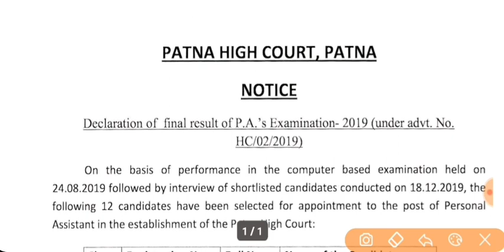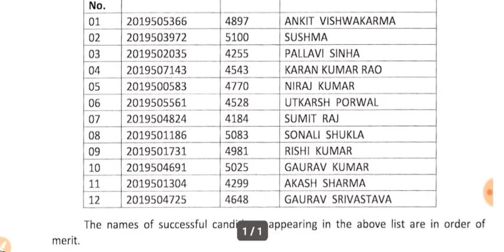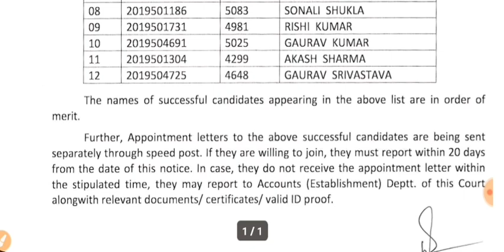Patna High Court Personal Assistant Final Result 2019-2020 Release|Documents verification date out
Patna High Court Final Result 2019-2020 Release
Documents verification date
 पटना हाई कोर्ट रिजल्ट
Patna high court Personal Assistant final result लिस्ट डाउनलोड करने के लिए नीचे दिए गए लिंक पर क्लिक करें